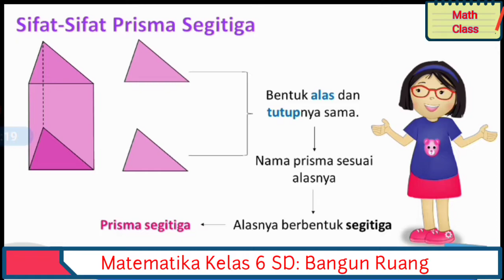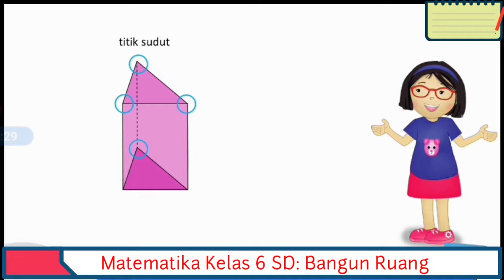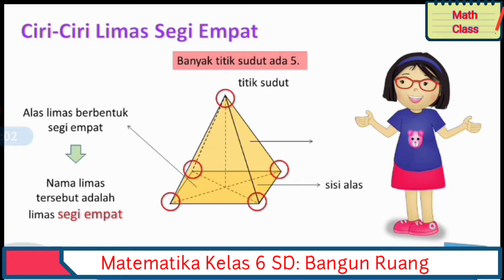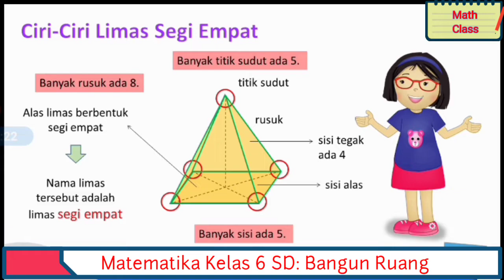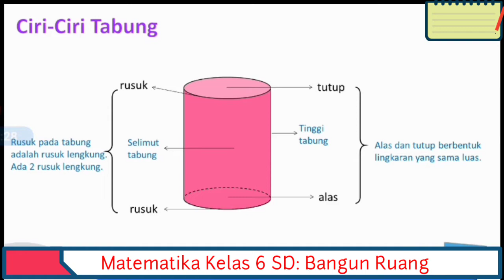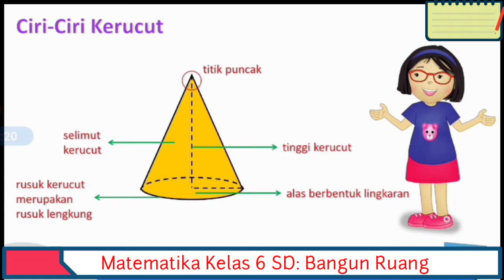Math Class: Ciri/Sifat Bangun Ruang (Prisma Segitiga, Limas Segi Empat, Tabung, Kerucut, Bola)